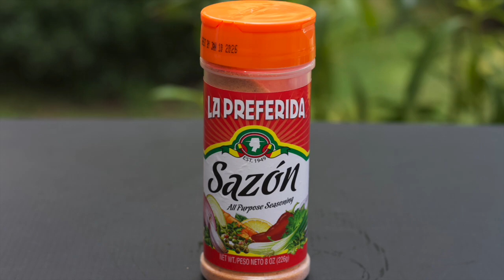Mount Sizzle – Loaded Southwestern Breakfast Burrito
Most people don't have time to sit down for breakfast during the week. This is where the grab and go loaded southwestern breakfast burrito steps up to the plate in a big way. It contains bacon, sausage, scrambled egg, onions, cheese, hot sauce, and plenty of seasoning. They can be made in advance and heated in a microwave. With school and businesses starting up in full swing, it's the way to stay nourished and still get out the door on time.